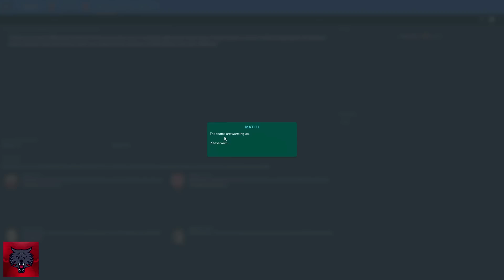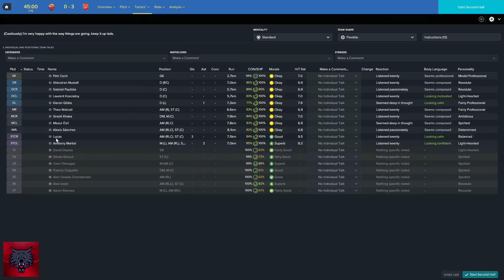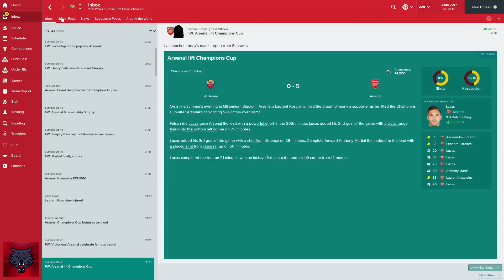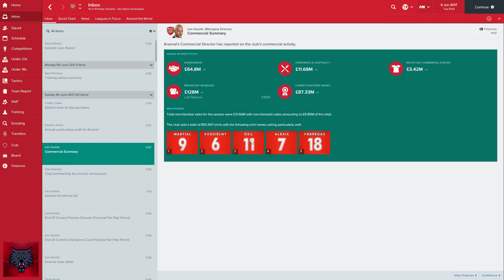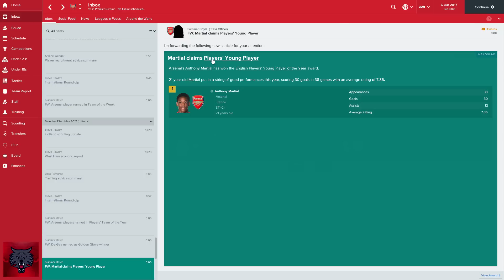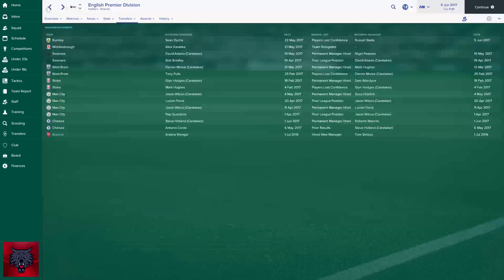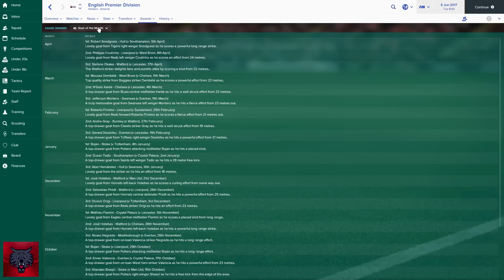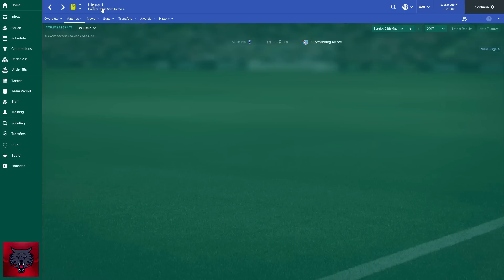WINNING THE DOUBLE! FOOTBALL MANAGER 2017: ARSENAL EP. 9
► 300 LIKES? FOR WINNING THE DOUBLE?

- Simpzy